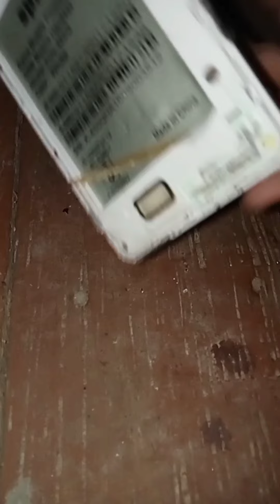Breking a new iphone 13 pro max (spice) , full video /Mr.tvr shorts